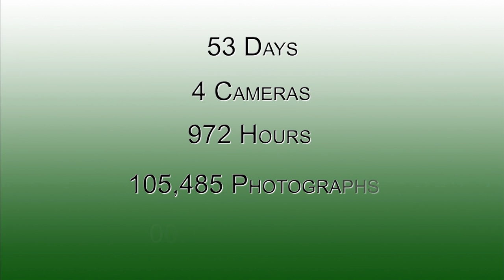Time Lapse Video - BMW Golf Tournament 2011 - 14th Tee - McLaren Photographic video production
Time lapse video done by McLaren Photographic at the 14th Tee during 2011 BMW Golf Championship. From July 26th through to September 14th, this time lapse shows the construction of the BMW pavilions at the BMW Owners' Pavilion (known as "Pork Chop Hill") at the Cog Hill Golf and Country Club in Lemont, IL prior to the 2011 Golf Championship.  The first 49 days run for 12 hours per day at one frame per minute.
Then the time lapse ramps up to 4 frames per minute over the course of the tournament from September 15 - 18.

Courtesy Western Golf Association, BMW Championship, PGA, Cog Hill Golf and Country Club